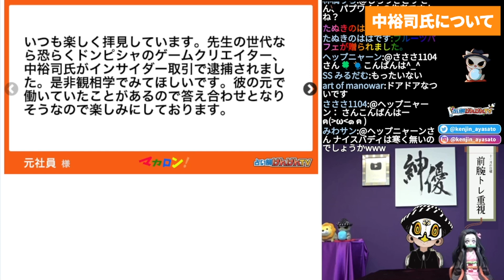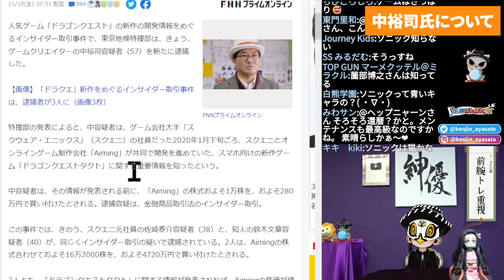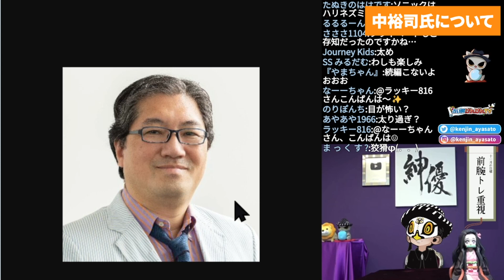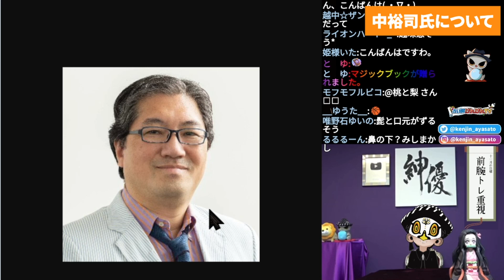誰もが知るあの有名キャラの生みの親が逮捕！ファン衝撃の事件内容と面相占断は？